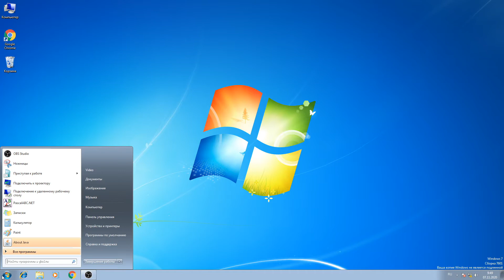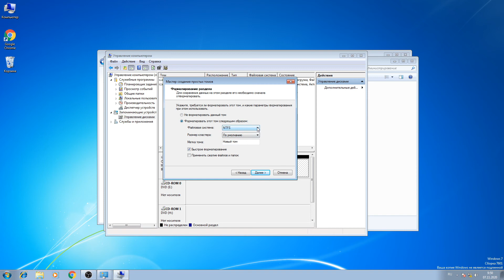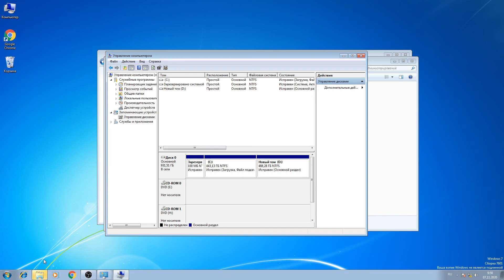Не видит жёсткий диск что делать?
В данном уроке вы узнаете что делать если ваш компьютер не видит второй жесткий диск